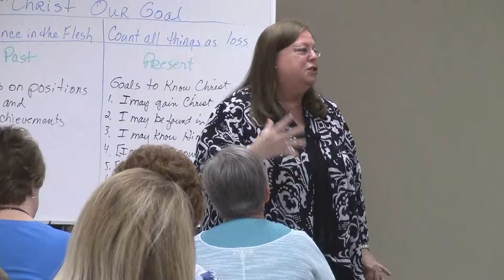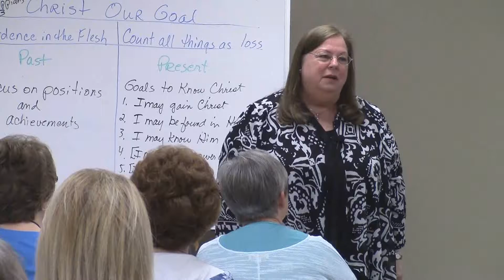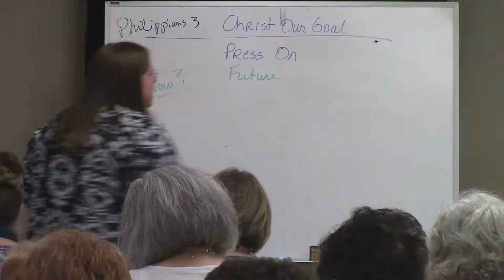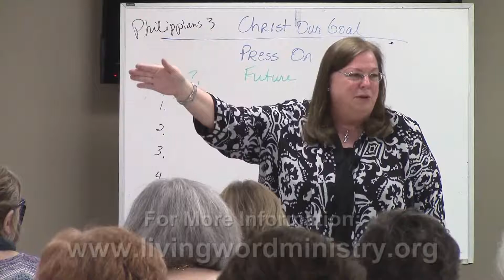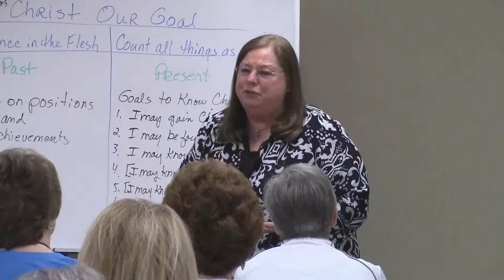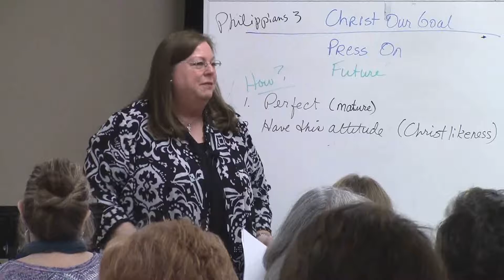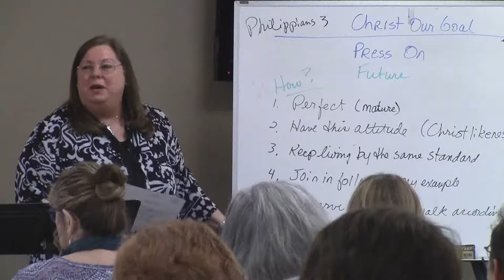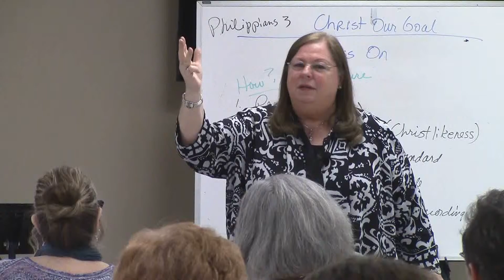Living Word Ministries - Epistle To The Philippians, Chapter 3